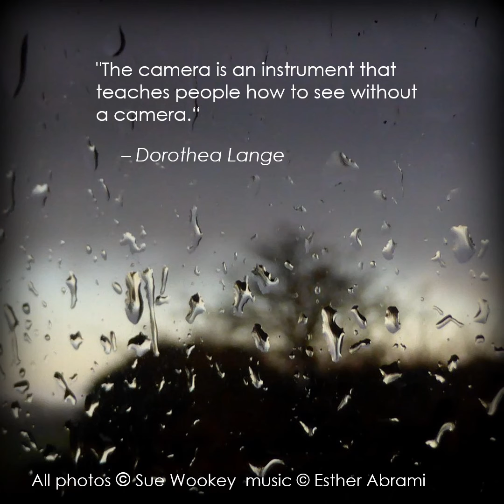Sue Wookey: In the eye of the beholder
Photos of beautiful things that the eye may at first overlook.